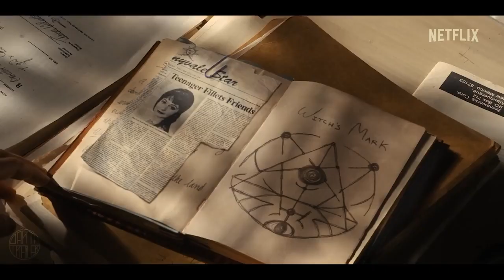Stranger Things Season 5 2025 First Trailer NETFLIX stranger things season 5 trailer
Watch the 'FAN (CONCEPT) Trailer Concept' For Stranger Things - Season 5 (2025) (More Info About This Video Down Below!)

Stay tuned for more updates on the release date and prepare to be transported back to the world of Stranger Things, where friendship and courage are the only weapons against the horrors that lurk in the shadows.